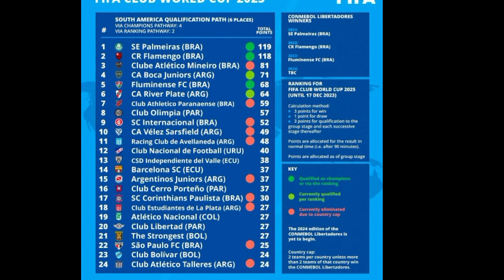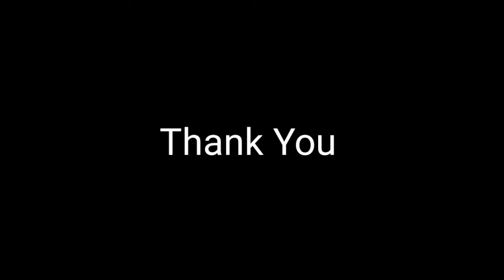‼️ JDT Boleh Beraksi Menentang Club Besar Eropah